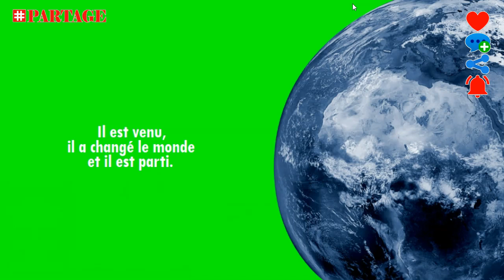PARTAGER LES FORMATIONS OFFERTE : TOUT SUR STEVE JOBS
Ici, vous pouvez repérer l’une de mes vidéos que vous aimeriez consulter :
PARTAGER LES FORMATIONS OFFERTE vous parle de STEVE JOBS
PARTAGER LES FORMATIONS OFFERTE regrette la disparition de Steve Jobs
PARTAGER LES FORMATIONS OFFERTE garde Steve jobs dans son esprit, dans sa tête et dans son cœur.

LES PROFESSIONNELS...
web marketeurs.

LES APPRENTIS...
95% de prétendants à l’indépendance financière finissent par dégouter le système contre 1% qui réussissent.

ET MAINTENANT ?

▬▬▬▬▬▬▬▬▬▬▬▬▬ Les Tags :

HISTOIRES INSPIRANTES,
partager,
être winner,
Steve jobs,